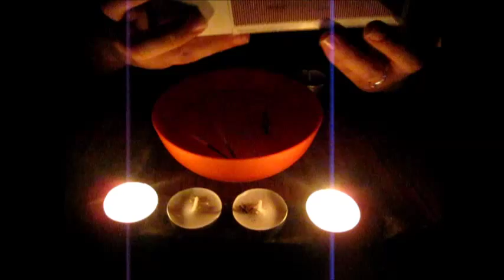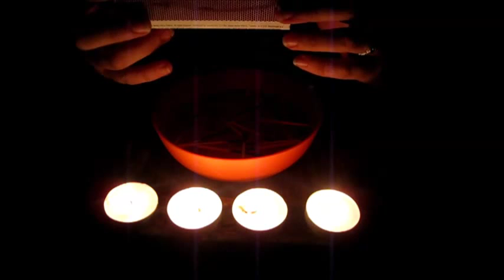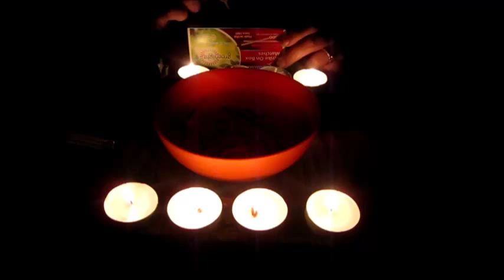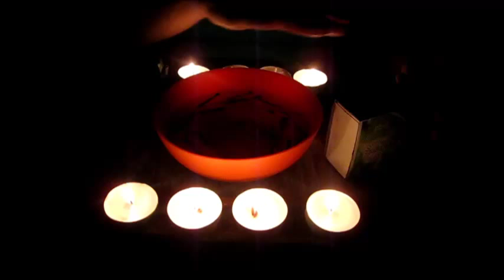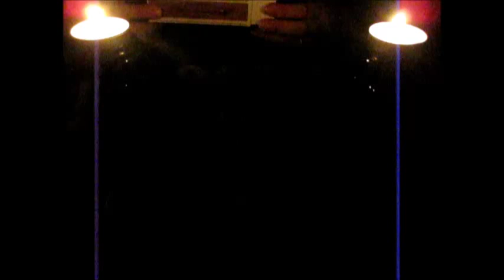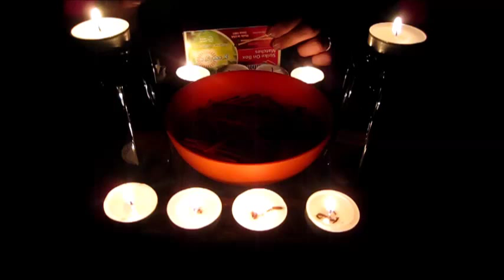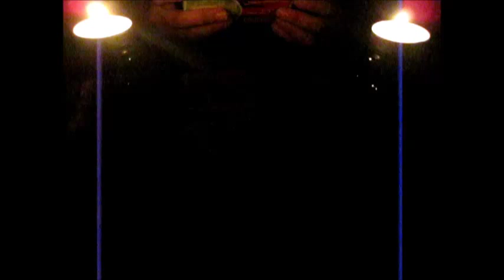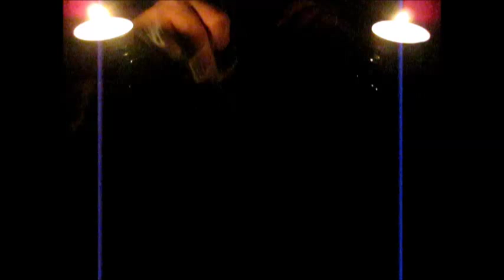ASMR Striking Matches and Putting them out in Water (no talking)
I really enjoyed doing this request! Playing with matches is fun. :D In this video, I strike wooden matches on a box and then put them out in water. Sometimes I light a candle with the match, sometimes I light the match with the candle. Sometimes I light a match with a match. :o I like the ambient nature that the dark surrounding and the lit candles gives to this one. I hope you find watching it as relaxing as it was to film it!